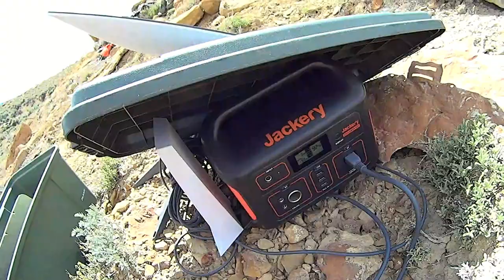June 16 DIGGING UP A DINOSAUR out in western Wyoming